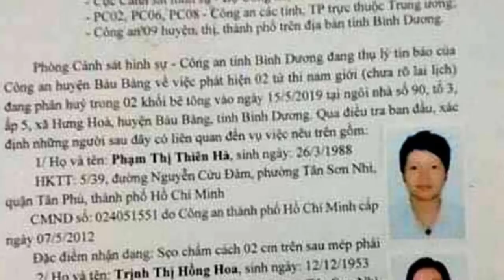2 TT đổ bêtôg: Nghi can đâm nhiều nhát vào xác cho xẹp xuống rồi tu luyện tiếp